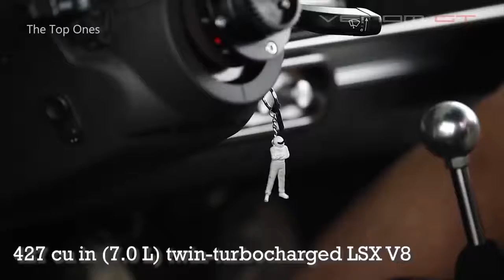TOP 10 Fastest Road Monsters/Cars in the World.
TOP 10 Fastest Road Monsters/Cars in the World. This video is for entertaining purpose and give a idea for the future about the car industry. Although the car business is upgrading everyday as such this video is just an idea about the fastest cars in this present situation.